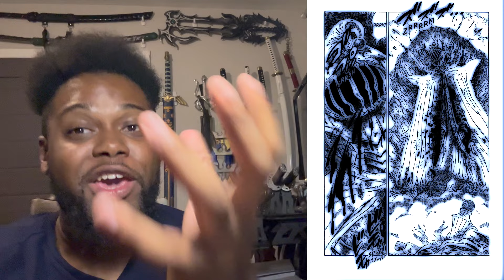The Return of the Hope To Save The Royal Family! | Four Knights Of The Apocalypse Chapter 151 Review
WELCOME BACK LITTLE BRO!

Important Links!